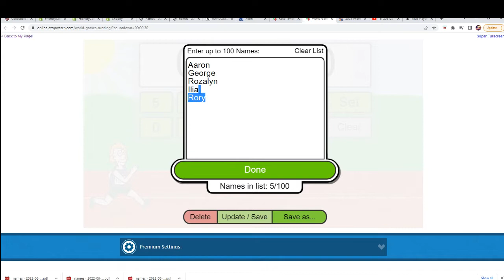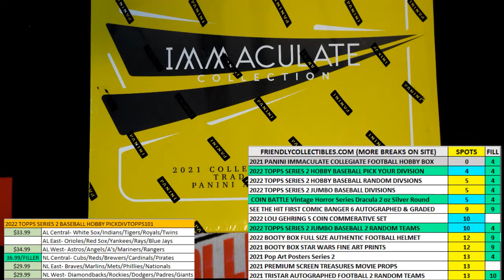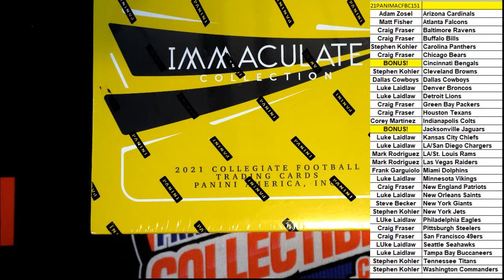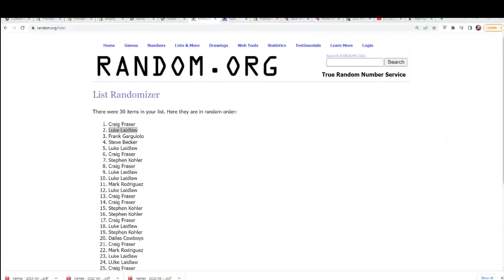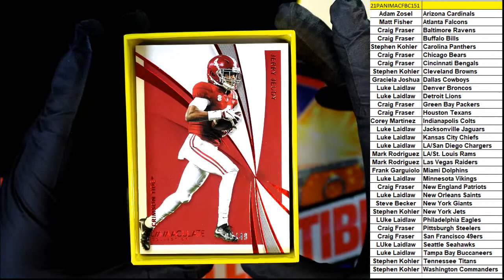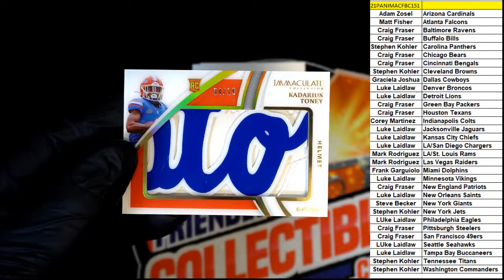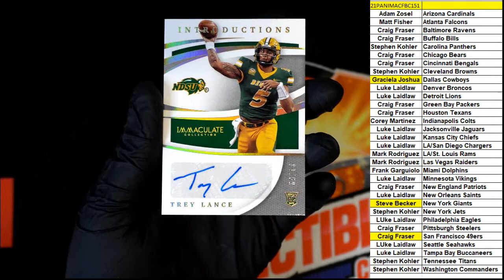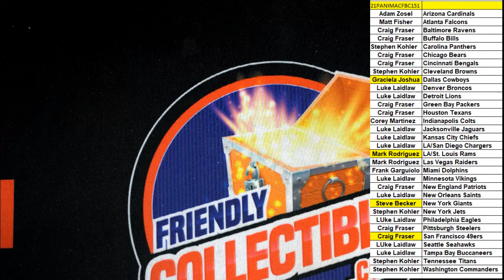2021 Panini Immaculate Collegiate Football ID 21PANIMACFBC151